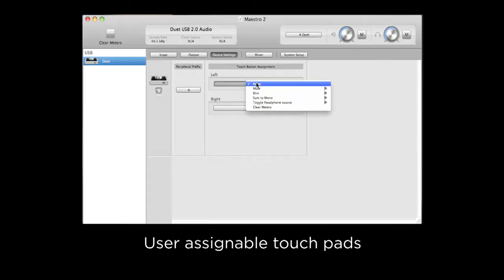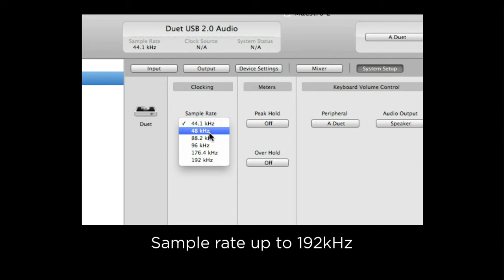Apogee Duet 2 USB 2.0 Audio Interface at Soundsliveshop.com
Apogee Duet 2 USB 2.0 Audio Interface replaces the original, award winning Duet. Duet 2 is a interface designed specifically for Mac with 2 in and 4 out connectivity. Apogee Duet 2 features two redesigned microphone pre-amplifiers, new converters and balanced outputs.